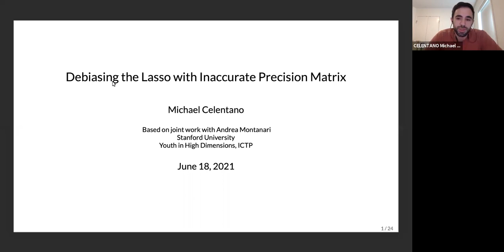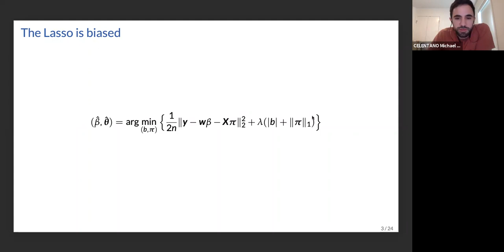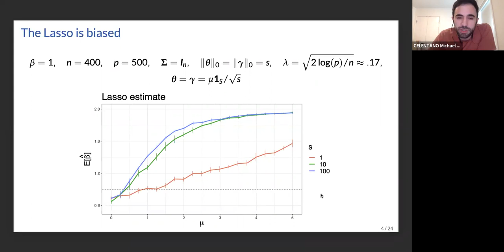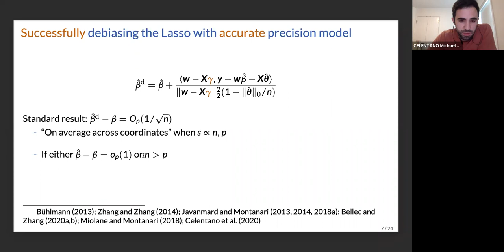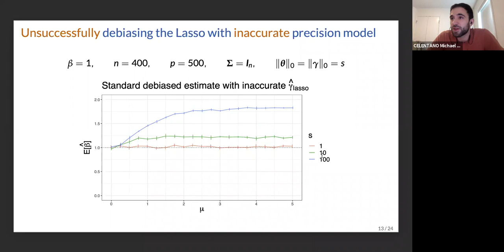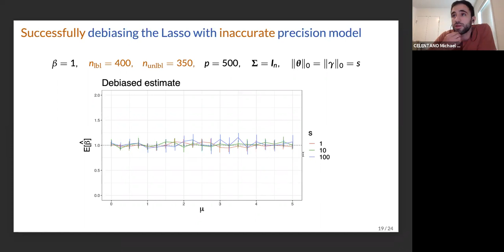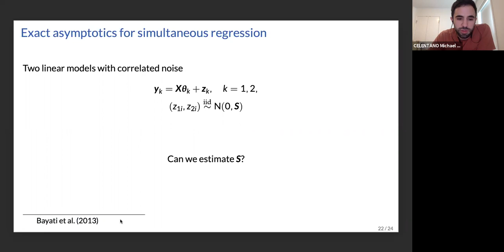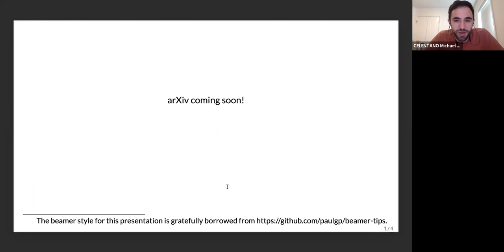Debiasing the Lasso with Inaccurate Precision Matrix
Speaker: Michael CELENTANO (Stanford University, USA)

Youth in High-Dimensions | (smr 3602)

 2021_06_18-17_30-smr3602.mp4